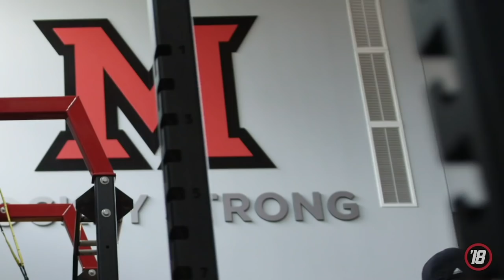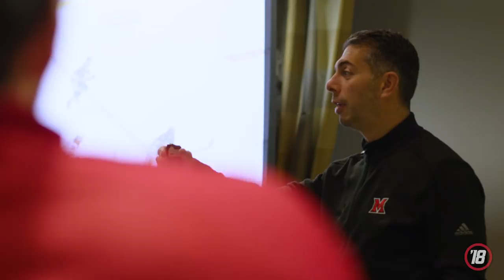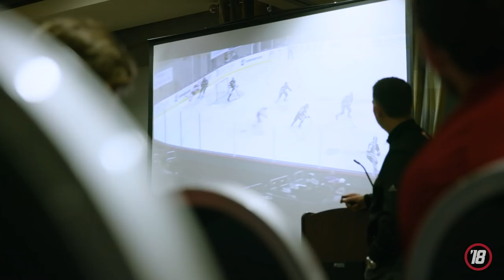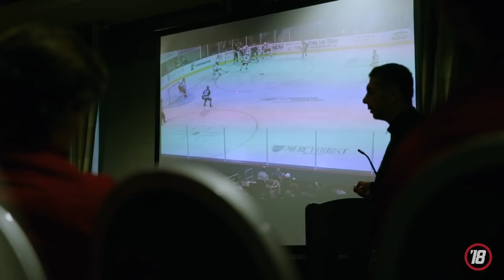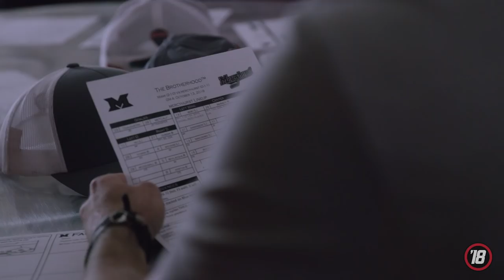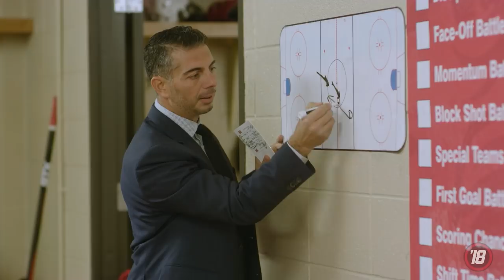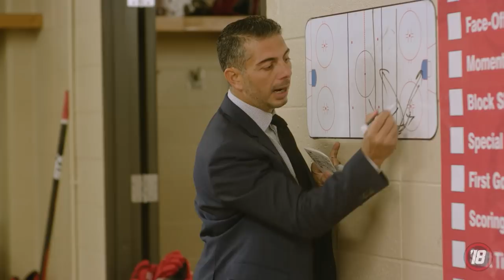The Season 2018 'Miami RedHawks' - Chapter 6: RISE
In the final chapter of The Season 2018, the RedHawks are faced with their first test of adversity. After a disappointing loss against top-ranked Providence Friars the night before, the RedHawks must regroup and prepare for their final game of the Ice Breaker Challenge against the Mercyhurst Lakers. Will The RedHawks Rise to the occasion? Watch the final chapter now.